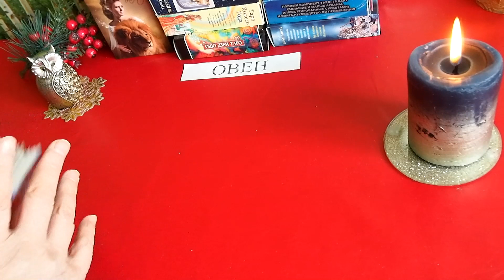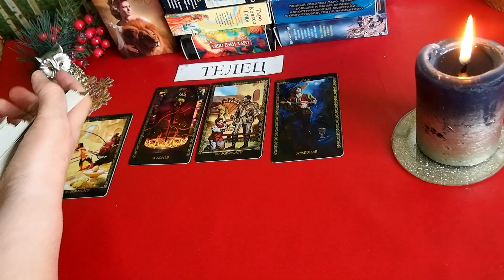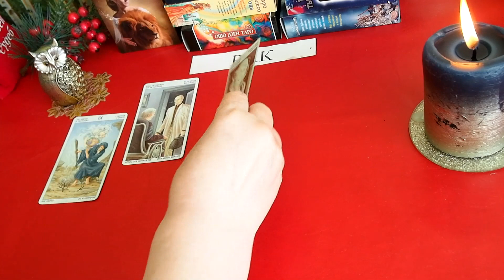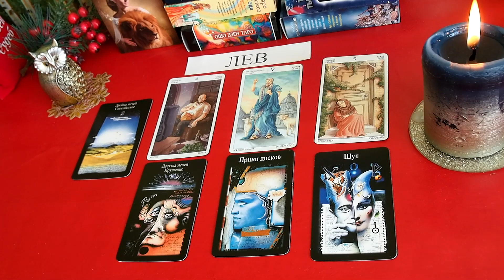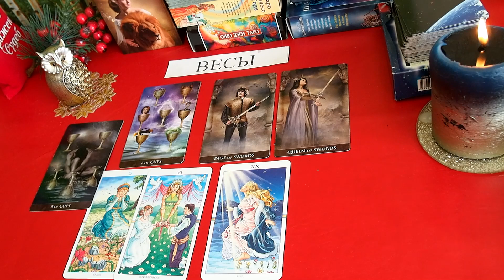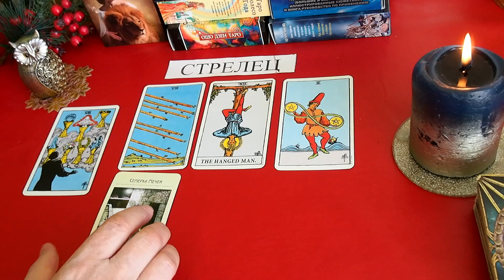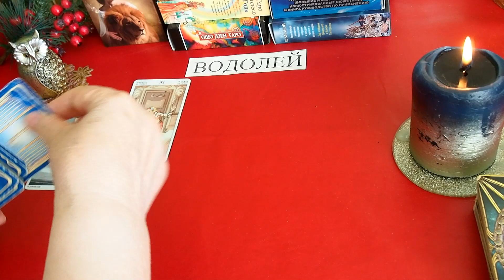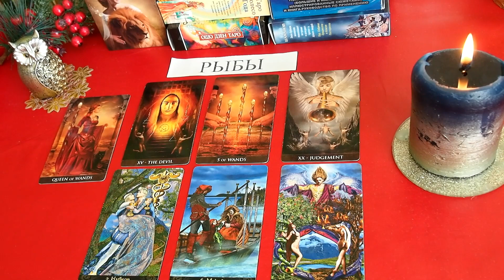НЕДЕЛЬКА. ТАРО. Прогноз с 2.08–8.08.2021. Главные события. Что будет? Онлайн гадание.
НЕДЕЛЬКА - Таропрогноз с  2.08. – 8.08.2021. ДЛЯ ВСЕХ ЗНАКОВ - Что ждет? Какие  приятные события?
За  индивидуальными консультациями и заявками на обучение  обращаться:
Запись на обучение Таро для начинающих – через электронную почту или Инстраграм.  Программа обучения для начинающих:  Практика раскладов Таро – от простого к сложному.. Базовый видеокурс «Как научиться читать расклады? »
Тайминг:  ОВЕН  – 00:00, ТЕЛЕЦ   – 12:01, БЛИЗНЕЦЫ  – 20:33,  РАК  – 29:42,  ЛЕВ  – 40:27, ДЕВА  – 51:26,  ВЕСЫ  – 1:00:31,  СКОРПИОН – 01:11:01,  СТРЕЛЕЦ – 01:20:24, КОЗЕРОГ  – 01:27:59,  ВОДОЛЕЙ  – 01:39:25,  РЫБЫ – 01:48:24.